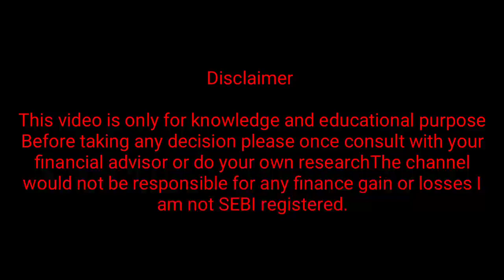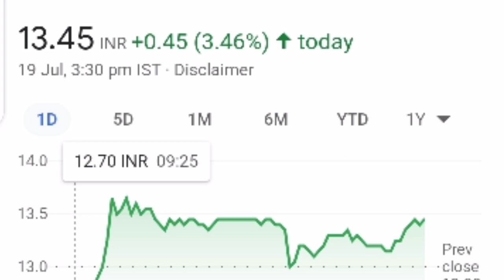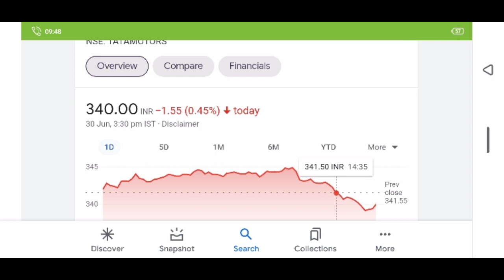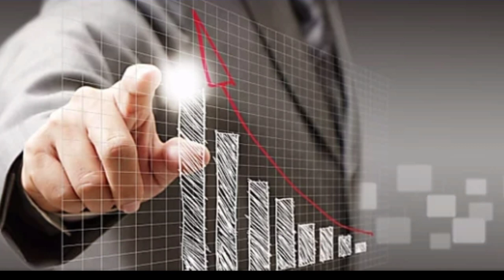reliance power share price | share market today news | RPower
Reliance power
RPower share letest news
RPower share price
RPower
Share market update news
Share market
Nifty
BSC
NSC
Sensex

This video is only for knowledge and educational purpose Before taking any decision please once consult with your financial advisor or do your own researchThe channel would not be responsible for any finance gain or losses I am not SEBI registered.